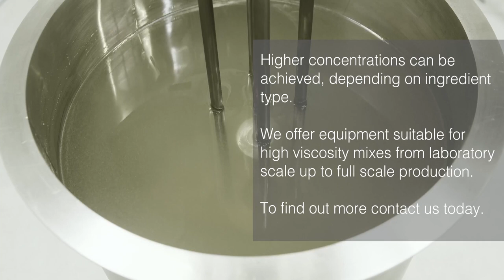[영진코퍼레이션 분산 유화 믹싱] Viscosity of CMC Solutions at various concentrations SILVERSON high shear mixer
저희 영진코퍼레이션은 영국 SILVERSON사 국내 공식 대리점입니다.